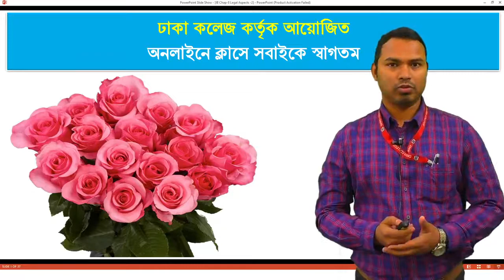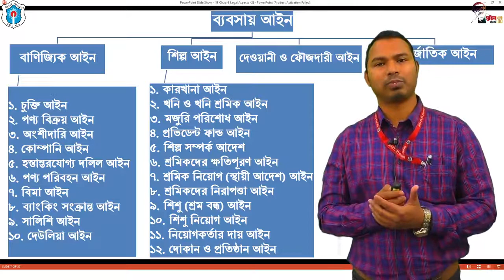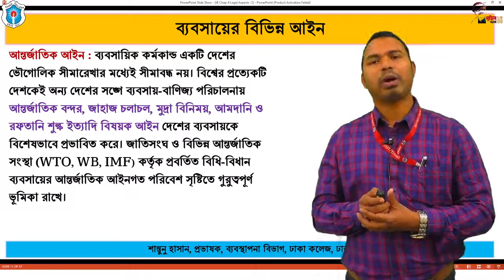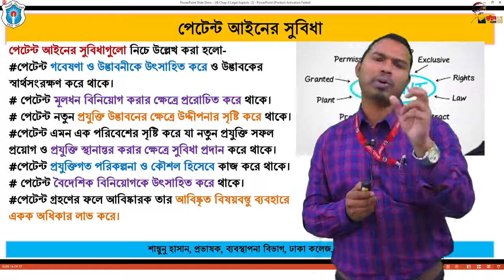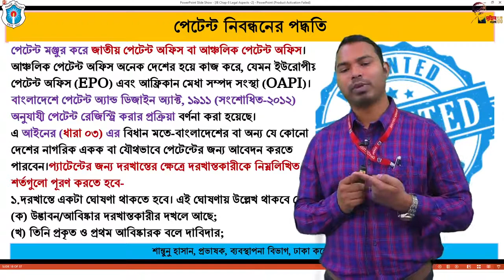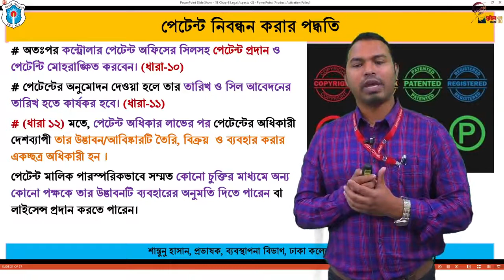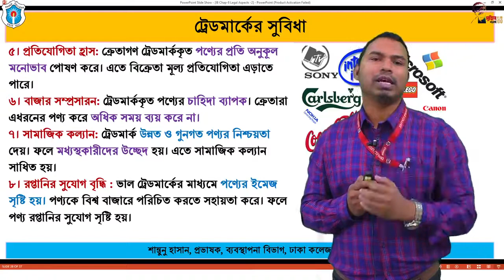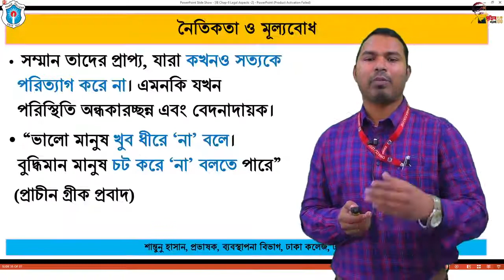বিষয়ঃ ব্যবসায়ের আইনগত দিক-২; শান্তুনু হাসান, প্রভাষক (ব্যবস্থাপনা), ঢাকা কলেজ, ঢাকা।